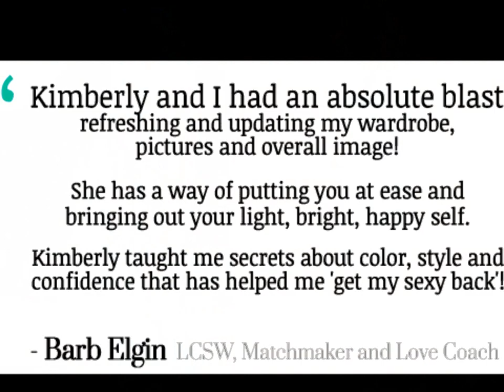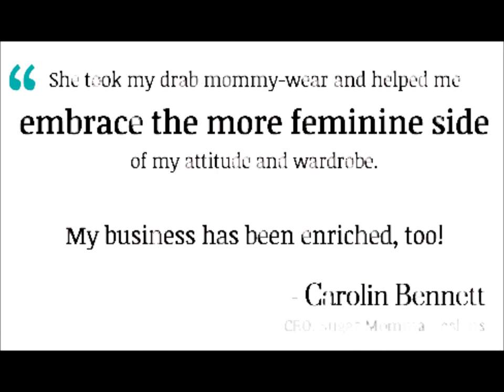SeltzerStyle - before & after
Kimberly Seltzer  - confidence and makeover expert